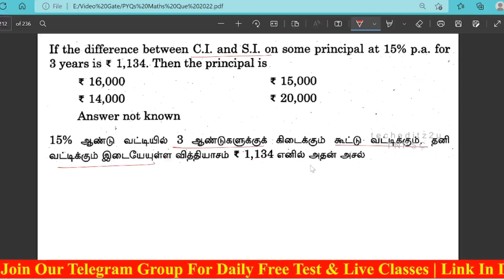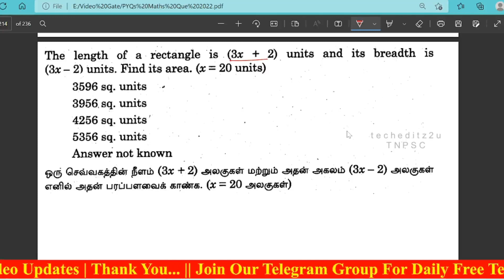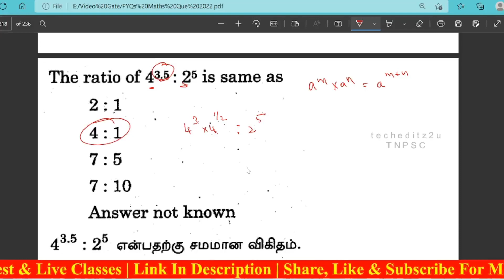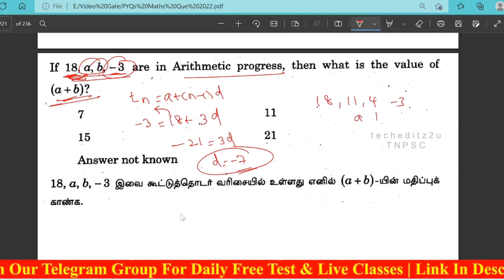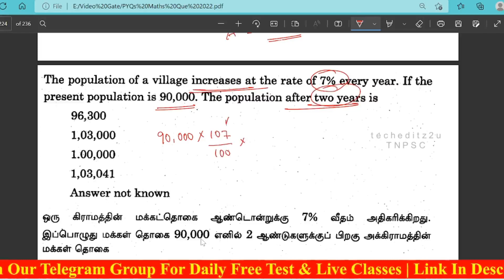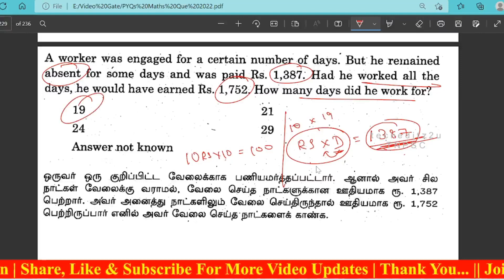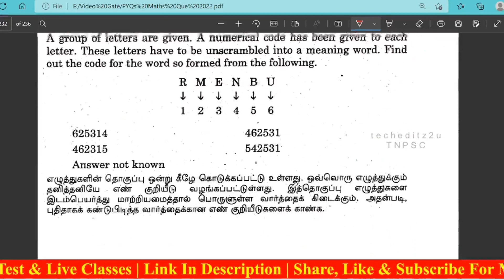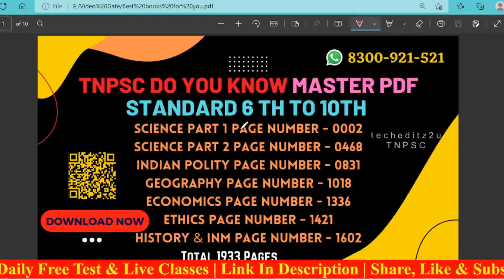PYQ's: TNPSC Maths | Part 8 | Sure Shot 25 Questions | techeditz2u